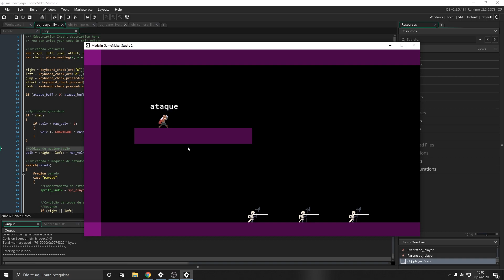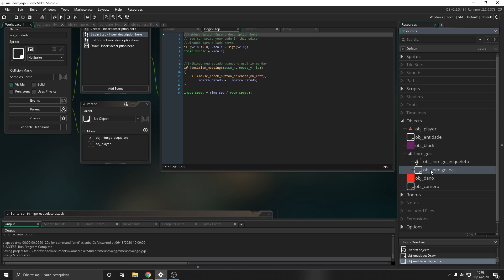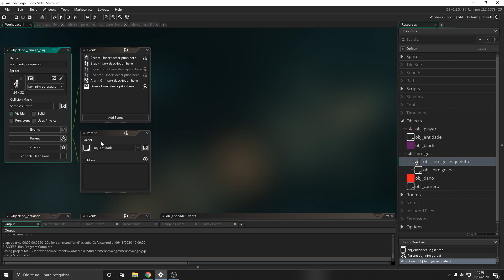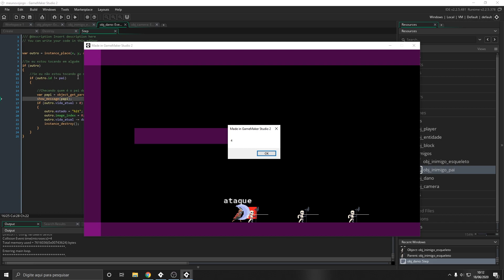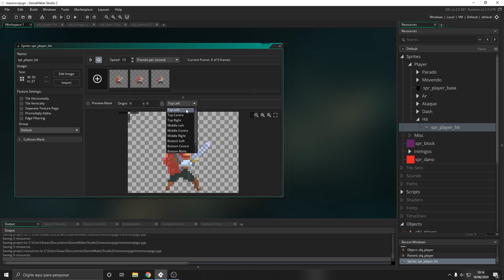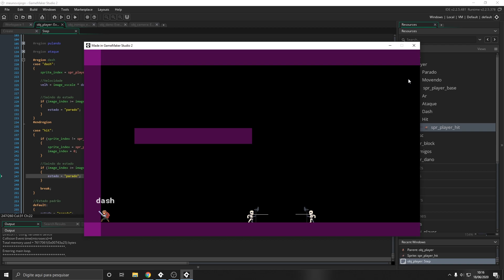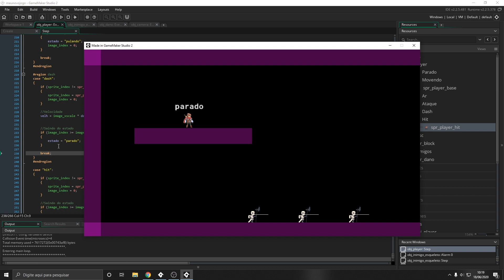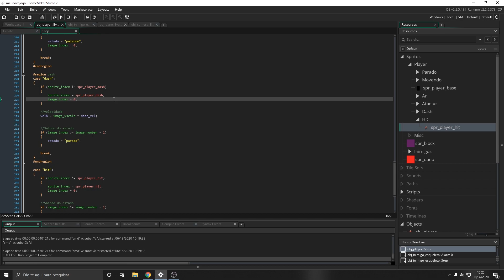MetroidVania 18 - Estado de dano do player | Game Maker Studio 2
Agora nós vamos corrigir alguns bugs que ficaram de outros vídeos, configurar o estado de dano no player e arrumar o sistema de parentesco dos inimigos.

Se você tiver qualquer dúvida é só falar :D